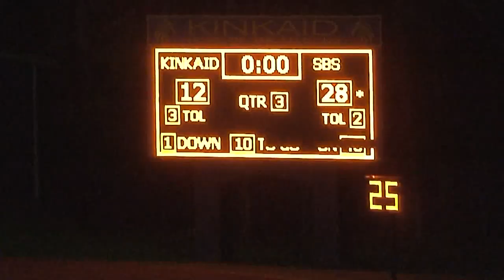10 2nd Baptist v Kinkaid, Houston 3 of 5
Second Baptist School vs Kinkaid School (34-40)
September 10, 2010
Houston, Texas

JB, Jr, SBS #16, QB
NJ, Sr, SBS, #8, WR
DB, Fr, SBS, #1, WR, KR, PR
DK, So, SBS #28, DB, KR, PR